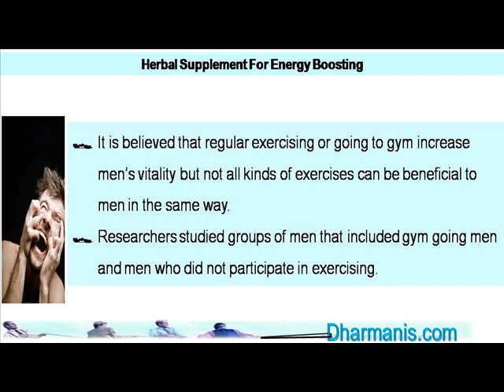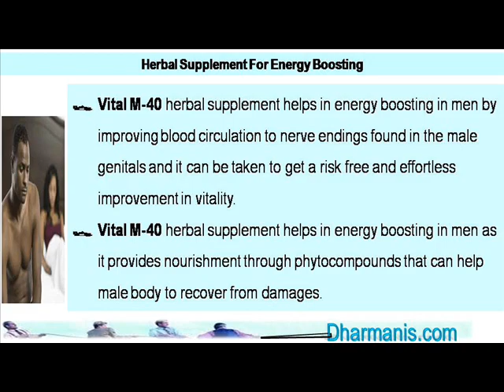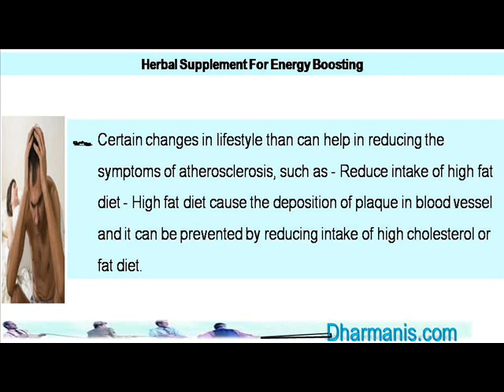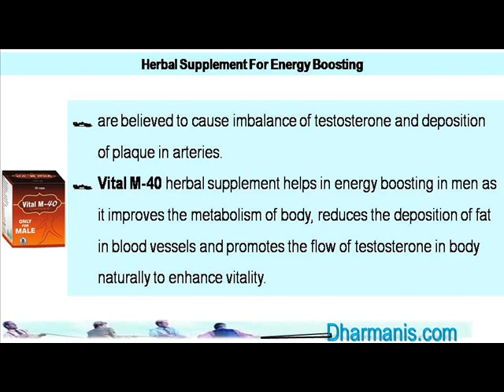Vital M 40 Herbal Supplement Helps In Energy Boosting In Men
This video describes about Vital M-40 herbal supplement helps in energy boosting in men. You can find more detail about Vital M-40 capsules